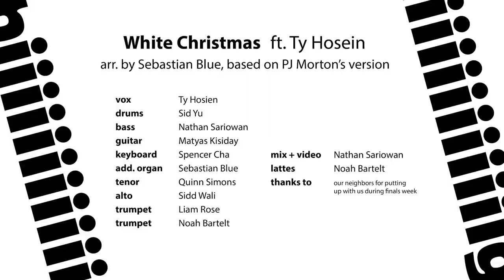squeezing 10 musicians into my dorm room to play funky christmas music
pj morton's version of white christmas, performed by biiig (a big band at stanford)

arrangement/md: Sebastian Blue
mixing, video editing, room: Nathan Sariowan
coffee, nathan's roommate: Noah Bartelt

vox: Ty Hosein
drums: Sid Yu
bass: Nathan Sariowan
guitar: Matyas Kisiday
keys: Spencer Cha
organ dub: Sebastian blue
tenor sax: Quinn Simons
alto sax: Sidd Wali
trumpet: Liam Rose, Noah Bartelt